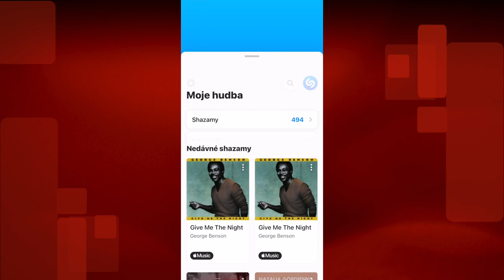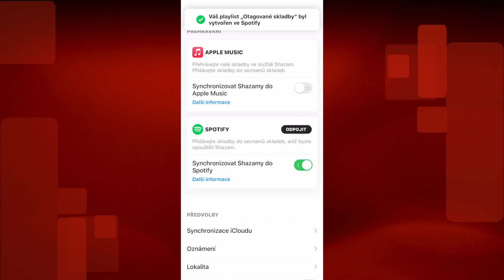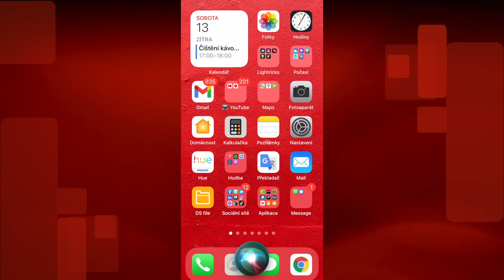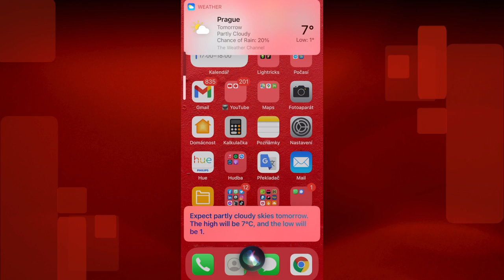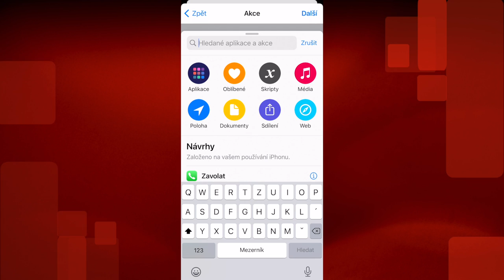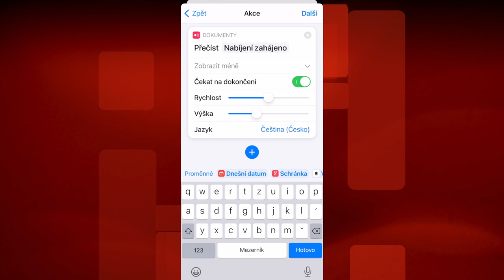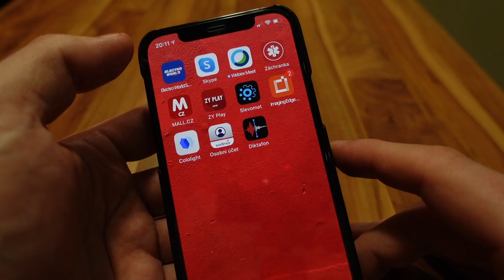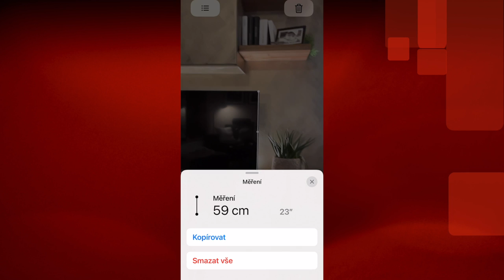iPhone: Tipy & Triky (nejen) pro začátečníky (5. díl)